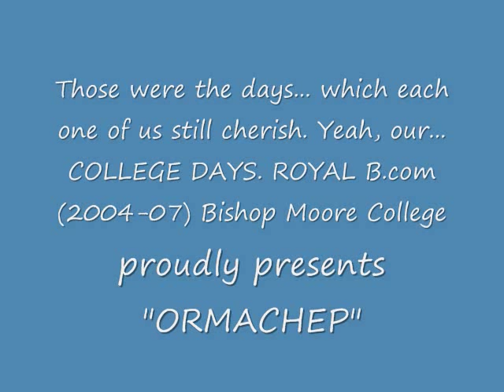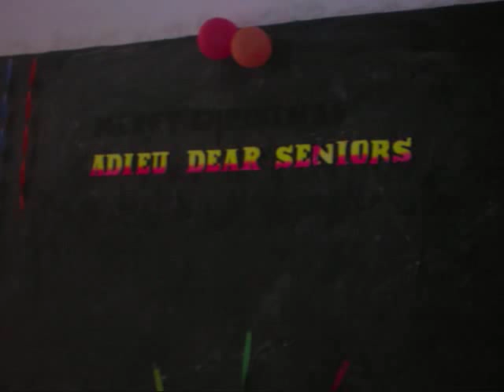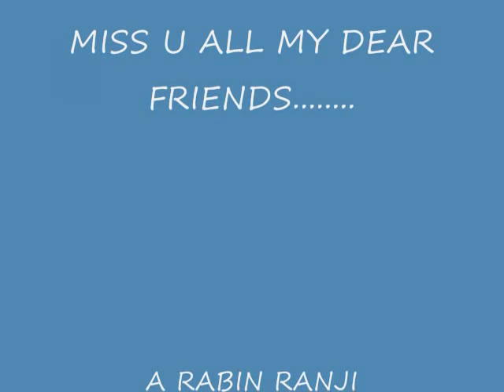BISHOP MOORE COLLEGE, ROYAL B.COM (2004-07)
Dedicated to all my friends of Royal B.com (2004-07) batch. please keep in touch. Rabin Ranji.